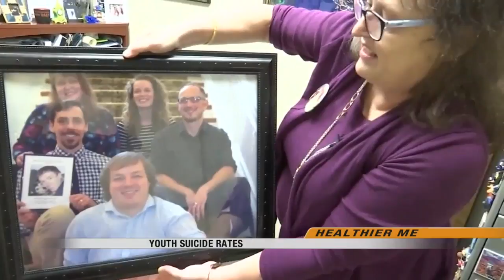News: 5:00pm November 28th Part 3